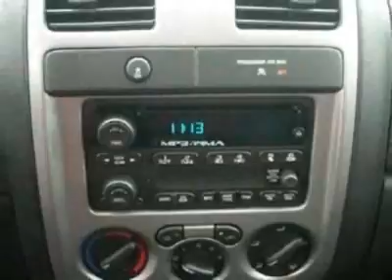2012 Chevrolet Colorado LT Truck - Auburn, AL